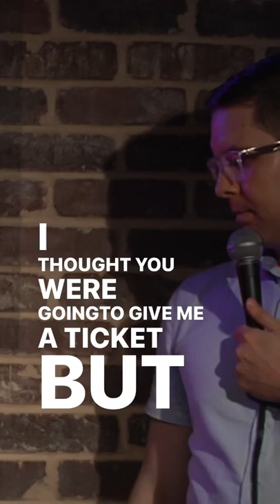Stuck in traffic